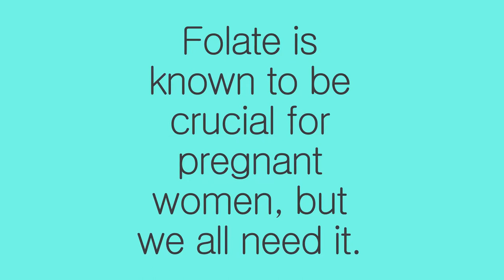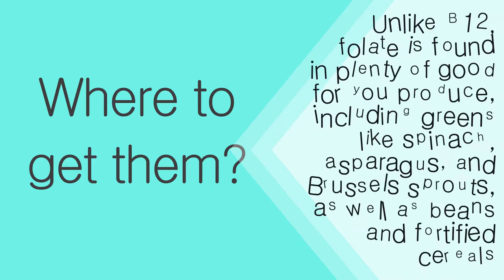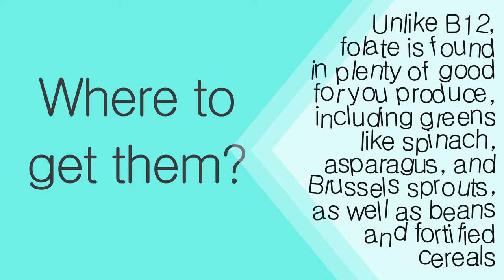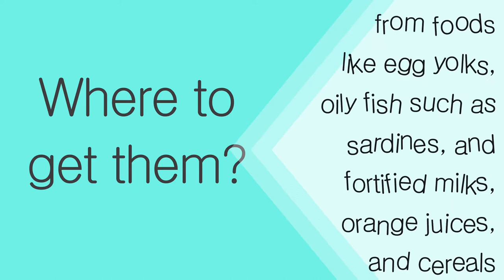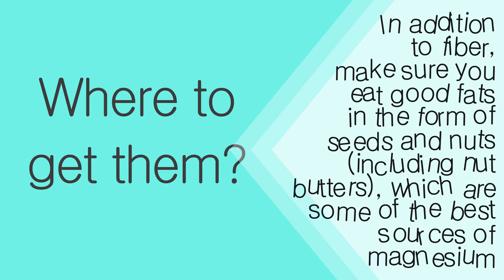3 Nutrients You Should Add everyday to Your Diet | Nutrition Pass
3 Nutrients You Should Add everyday to Your Diet | Nutrition Pass